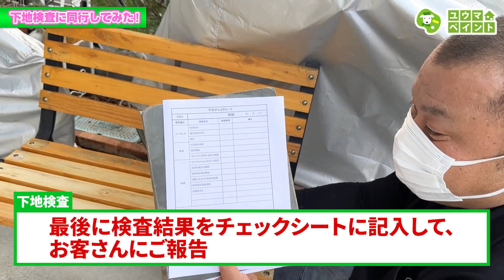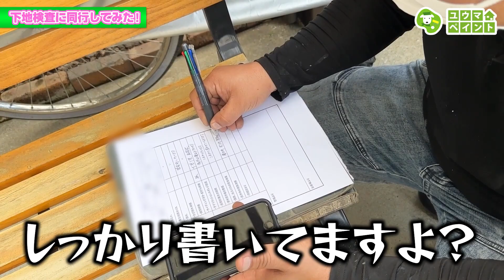【納得】高圧洗浄後に下地検査を行う理由～外壁塗装専門店のユウマペイント～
ユウマペイントで屋根外壁塗装を行う際、工事中に必ず品質管理課による4回の検査を受けます。
①下地検査
②中間検査
③中間検査2回目
④完了検査

この検査を通過して、無事にお引き渡しへと進むことができるのです。
どの検査も目的があり、欠かせない検査になります。
今回は4つの検査の中から①下地検査についてご案内いたします。

下地検査は、高圧洗浄後に行います。
まだ塗装も始まっていないのに検査を行う理由はなぜなのか？
品質管理部の前田に同行して、その理由を撮影いたしました。
※お客様には撮影の許可をいただいております。

↓こちらの動画もおすすめ↓
◆【一番人気】【外壁の色選びでお悩みの方へ！】カラータイプ別で事例をご紹介いたします

ユウマペイントをもっと知りたい方。ホームページはこちら

【会社プロフィール】
■代表取締役：佐々木　拓朗
■店舗：本社（柏市青葉台1-28-22）　船橋店（船橋市南三咲3-23-7）
■設立：2008年7月
■柏市・松戸市・流山市・我孫子市・野田市・鎌ヶ谷市・船橋市を中心に屋根外壁塗装・各種リフォーム工事を行っております
■塗装工事においては最長10年の施工店保証付き
■経営理念
・私たちに関わる全ての人たちに幸せを提供できる企業を目指します
■ビジョン
・日本の未来を塗りかえるペンキ屋
■ミッション
・安心で安全な暮らしを守る
【公式SNS】
・「株式会社ユウマペイント」で検索♪新卒採用ページもございます。
■LINE
・「株式会社ユウマペイント」で検索
お気軽にお友だち登録お願いいたします♪
■新卒採用も行っております！
詳しくはユウマペイントのウォンテッドリーをご覧ください♪